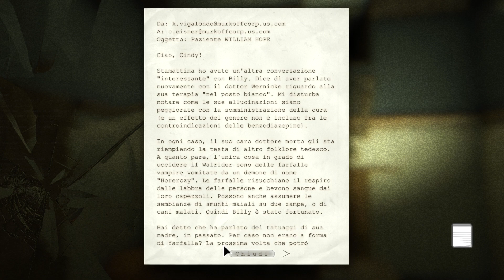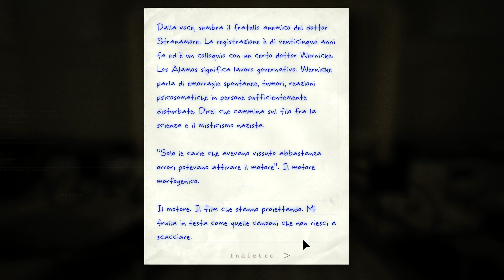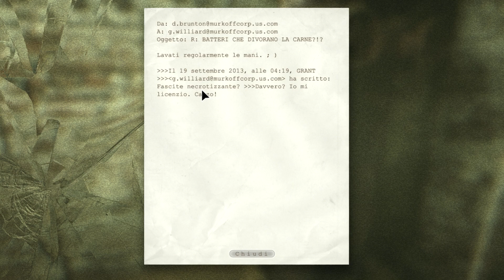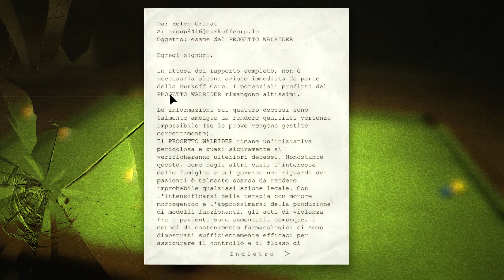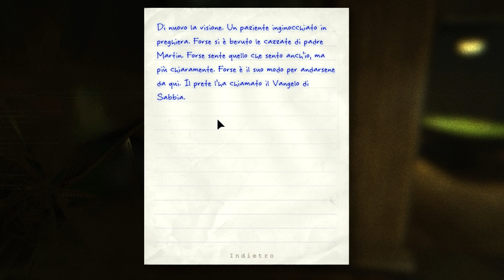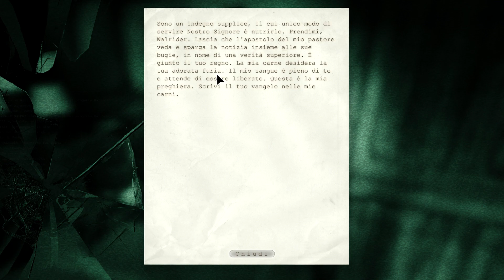Outlast Gameplay ITA #06 Addio Padre Martin!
●Sesta parte!
Siamo quasi alla fine!